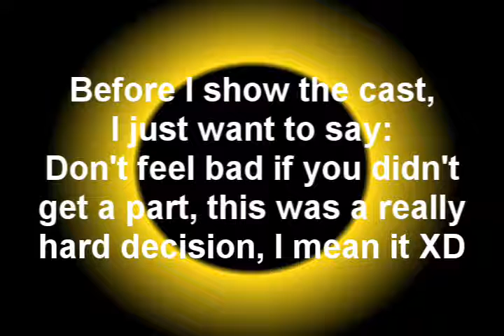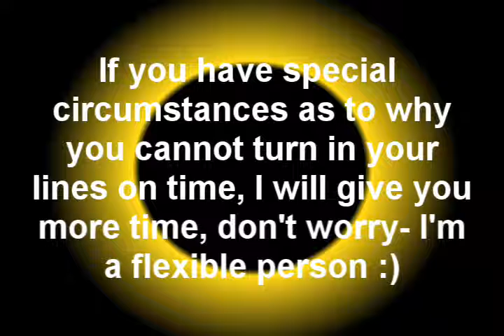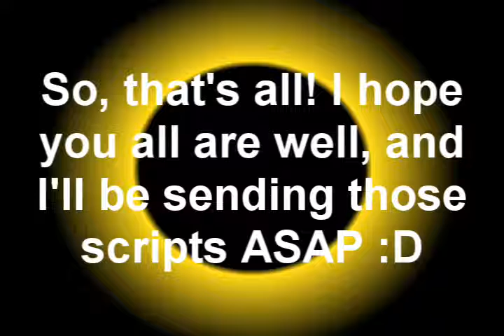Existence FEMALE cast list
I'll send out all your scripts ASAP :)